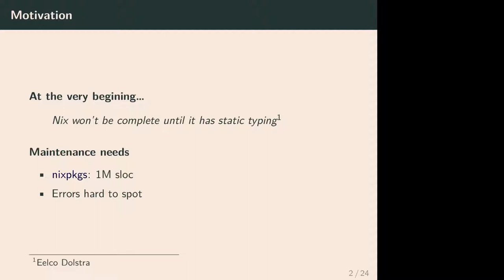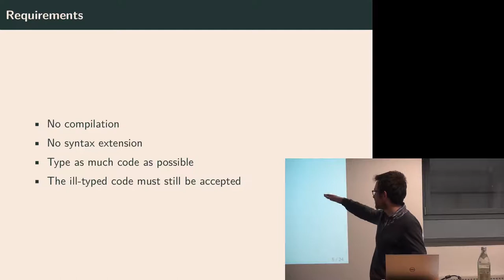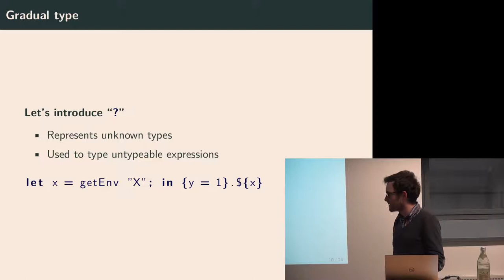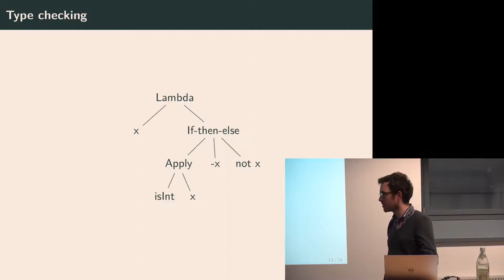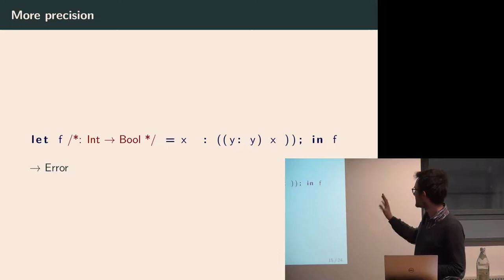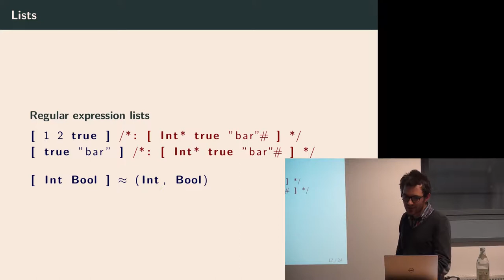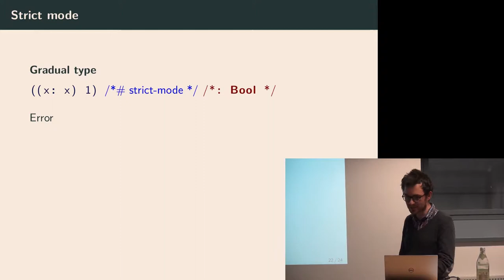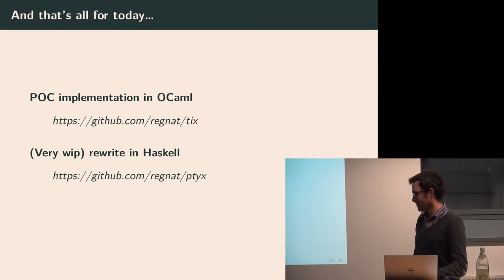A type-system for Nix by Théophane Hufschmitt (NixCon 2017)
We present here the new tix tool, a type-checker for the Nix language whose goal is to make nix code easier to write and maintain.

Nix's strength comes from the ideas it borrows from functional programming: immutability, powerful abstraction capabilities, etc.., yet it misses one of the most emblematic and powerful feature of most functional programming languages: a strong static type-system, which becomes a problem given the increasing size of the Nix package collection. This proposal (which is the result of an internship funded by the Nix community and tweag I/O and supervised by Guiseppe Castagna) tries to fix this.

The resulting type-system and typechecker have been designed with two very important constraints in mind:

    The type-system must be able to offer as much safety as possible for the programmer.

    One must be able to reuse existing nix code with as few modifications as possible. This means that:
        Most of Nix idioms have to be supported by the type-system − in particular the presence of types at runtime and the dynamic fields in the records,
        There must be ways to bypass − up to some extent − the type-system, using e.g. gradual typing or by locally disabling certain errors.

In this talk, we will present the tool from the practical point of view of the nix user and discuss further improvements